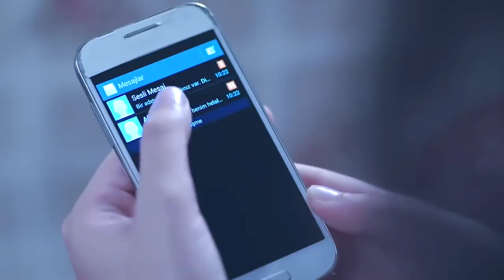Bedriye ve Ali - the full story ( Eng Subs)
Gülperi drama series address  girls abuse and  highlight the sheer injustice that plagues patriarchal societies. customs and traditions are nothing but a backward ideology used to justify men crimes against women!!

Bedriye has struggled to speak out and seek help but her mother stood up for her and encouraged her to report Ali and file a complaint against him!! This dizi has indeed exceeded my expectations..